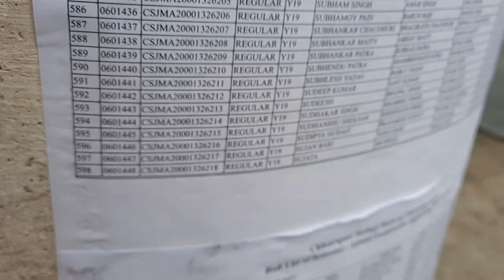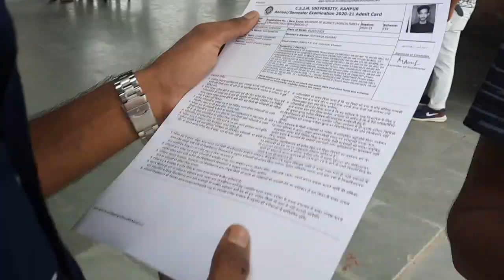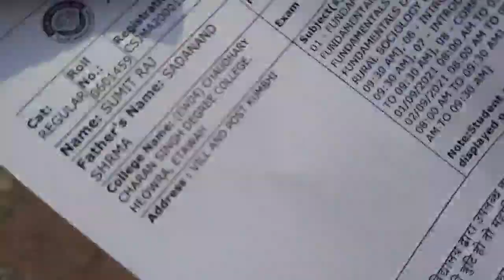chaudhary charan singh pg college safai etawah up || hostel se college || hostel life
agr apko kuch v puchna ho to ap mere insta pe DM kr  skte ho

college  ke bare  me

college name

chaudhary charan singh pg college safai etawah up

chhatpati sahu ji mahraj University kanpur